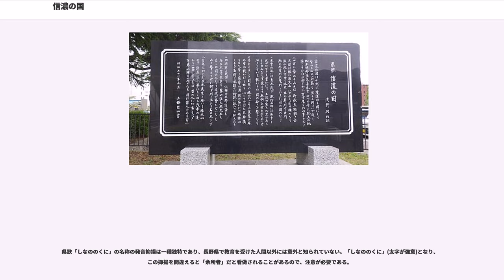信濃の国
「信濃の国」（しなののくに） は日本の都道府県の一つ、長野県の県歌である。信州大学教育学部附属長野小学校の校歌でもある。

作詞は旧松本藩士族の浅井洌（1849年 - 1938年）、作曲は東京府出身の北村季晴（1872年 - 1930年）により、1900年（明治33年）に成立した。太平洋戦争が終結した1945年（昭和20年）以前は「秋田県民歌」や山形県の「最上川」と並ぶ「三大県民歌」と称され、戦後も実質的な長野県歌として歌われて来たが1968年（昭和43年）5月20日の県告示で正式に長野県歌として制定された。

全6番からなり、4番のみメロディーとテンポが異なる（転調ではない）。4番が異なるのは、七五調の歌詞の中で字余りが2回（寝覚ノ床、姨捨山）出てくるのと、情緒を持たせるためだと言われている。

歌詞の内容は、各節で次のように分かれている。

全般に長野県域の地理・歴史・文化を賞揚するものであり、御嶽山、乗鞍岳、浅間山、千曲川、天竜川、諏訪湖、佐久間象山等、長野県各地の事物や長野県に縁を持つ人物が（極力均等に）列挙されている。但し、作詞者の浅井は江戸時代生まれの漢学者で、明治時代に到来した近代アルピニズムには無関心であり、日本アルプスには一切触れていない。

その内容から、「複数の盆地の寄せ集め」「連邦」等と揶揄される長野県内の一体性を高める為の精神的支柱として使用されてきた。これに関連して、「信濃の国」には直接登場しない下高井郡では独自に郡歌を作っている。

なお、5番において「仁科五郎盛信」が「仁科五郎信盛」として歌われている。仁科盛信は一般に「盛信」として知られているが、近年には「信盛」と記された文書が残されていることから、改名していた可能性が指摘されている。

初めて市販されたのは1931年（昭和6年）12月に日本コロムビアから発売された内田栄一の歌唱によるSPレコード（商品番号：26591）で、B面曲は「信州男児」（作詞・田中常憲、作曲・山下信太郎）であった。コロムビアからは1949年（昭和24年）に小山清茂の編曲で浅野千鶴子がソプラノ、鷲崎良三がテナー、三枝喜美子がアルト、尾籠晴夫がバスをそれぞれ担当する合唱でA面/B面にそれぞれ曲の前・後半を収録したSPレコード（商品番号：B313）も製造されている。

コロムビア以外ではビクターレコード（現JVCケンウッド・ビクターエンタテインメント）発売の藤井典明による独唱や、キングレコード発売の上條恒彦と花井真里子（両名とも長野県出身）によるデュエットがある。現在も入手が容易な音源はビクターから発売されている立川清登（澄人）歌唱のバージョンである。1971年（昭和46年）にシングル盤（商品番号：SGC-119）として発売された後、1992年（平成4年）に8センチCD（商品番号：VIDG-30001）化され、2014年（平成26年）には12センチCDとしてシングル盤のジャケットを復元した新装盤のマキシシングル（商品番号：VICL-36950）が発売された。立川の歌唱するバージョンはアルバム『決定盤 信濃の民謡』（商品番号：VZCG-87）にも収録されている。

各種のアレンジに関しては#普及度を参照。

「信濃の国」はもともと郷土教育を目的として作られた歌であり、その歴史は明治時代初期までさかのぼる。現在の長野県域にほぼ相当する信濃国内の各地域は、山地・気候・交通網によって随所で細分されており、江戸時代にも多くの藩や天領に分かれており、明治時代に至っても尚、旧藩や旧天領に住民の帰属意識が残存していたため、県域全体の一体感は希薄であった。

1871年（明治4年）の廃藩置県とその後の府県再編により、現在の長野県は長野に県庁を置く長野県と、松本に県庁を置く筑摩県（現在は岐阜県に属する飛騨国の領域も含んだ）に分かれていた。しかし、1876年（明治9年）に松本の筑摩県庁舎が焼失したことを機に、同年8月20日、筑摩県が廃止され同県が管轄していた信濃国の部分が長野県に編入された。その結果、信濃国全域が長野県の管轄下に入ったが、以来、「南北戦争」「南北格差」とまで呼ばれる激しい地域対立が続いており、県民意識の一体性を高めることが現代に至るまでの大きな課題となっている。

「信濃の国」は本来、同時期に作られて流行していた「鉄道唱歌」などと同様に、県内の地理教育の教材として作られたものであ...